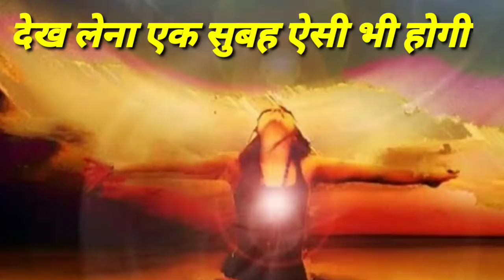एक दिन एक सुबह ऐसी भी होगी ! !शॉर्ट्स! लॉकडाउन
एक दिन एक सुबह ऐसी भी होगी जब सब कुछ पहले की तरह हो जाएगा।
बच्चे स्कूल जाने लगेंगे
दवाखाने पर भीड़ नही होगी
बाजारों में चहल पहल होगी
ऐसी होगी नई सुबह !!